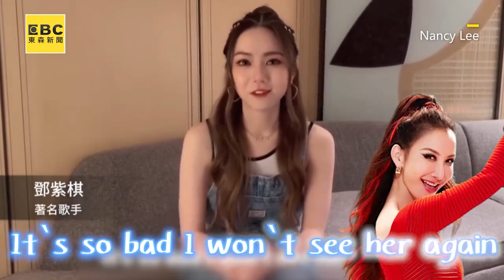李玟生前合體親姊燦笑唱歌！她感傷緬懷：3個傻姑娘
影片來源：甄妮.Nancy Lee

李玟二姊憔悴致詞「很難裝快樂」 借妹常說1句話全場淚崩
影片來源：Nancy Lee
成龍不願接受李玟離開！鄧紫棋爆哭：好愛她